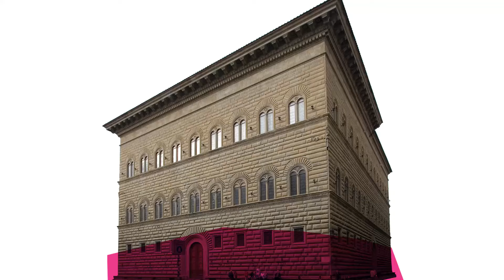Mostra Ai Weiwei. Libero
«L'arte non è fine ma inizio» - Ai Weiwei, la sua arte, la sua lotta per la libertà di espressione.
Non perdere "Ai Weiwei. Libero" a Palazzo Strozzi dal 23 settembre 2016 al 22 gennaio 2017

Palazzo Strozzi offre un ricco programma di mostre di alta qualità e di livello internazionale all’interno di uno dei capolavori dell’architettura rinascimentale fiorentina. Scopri il programma:

The challenge facing the Fondazione Palazzo Strozzi from the outset has been to bring international quality exhibition and cultural events to Florence and Tuscany, discover the program here:

Bunker Film, Francesco Cacchiani